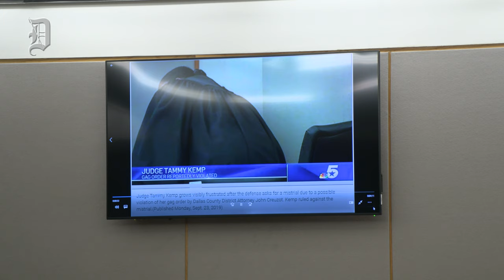Lawyer for Dallas County DA John Creuzot on Judge Kemp recusal on contempt case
Brian Wice, the attorney for Dallas County DA John Creuzot, speaks after a visiting judge ruled Friday that state District Judge Tammy Kemp won’t oversee the contempt charge she filed against Dallas County District Attorney John Creuzot at the conclusion of the Amber Guyger murder trial.